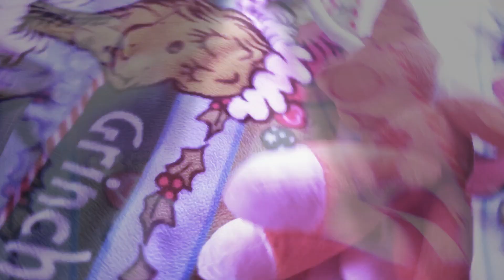A Terrible Exuse for Can you Feel the Sunshine